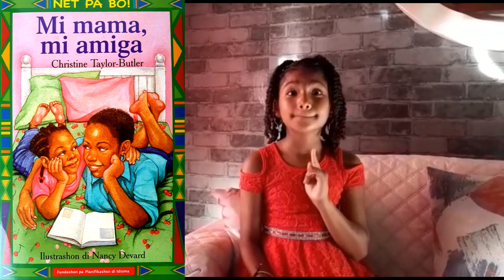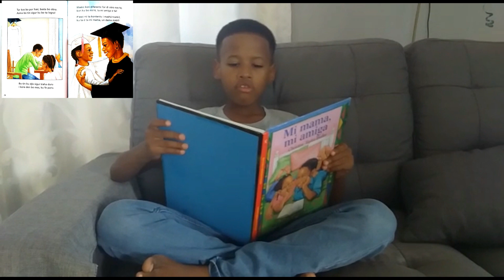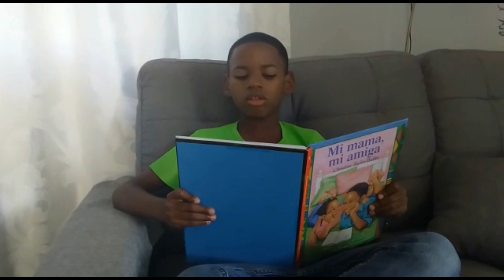Buki ta Konta - Mi mama, mi amiga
Speshal pa dia di mama:
"Ami ta skucha muzik di rèp. Mam ta balia su pòp ku pèp." Maska nan ta otro, bo ta mira kla ku nan ta bon amiga!

"Buki ta Konta" ta un inisiativa di Levende Talen Papiaments. Nos ta lesa diferente buki na Papiamentu/o (i hulandes). E video aki ta trata e buki "Mi mama mi amiga" di Fundashon pa Planifikashon di idioma (FPI).

"Buki ta Konta" is een initiatief van Levende Talen Papiaments. We lezen verschillende boeken voor in het Papiaments (en Nederlands). Deze film betreft de vertaling van "Mi mama mi amiga" di Fundashon pa Planifikashon di idioma (FPI).